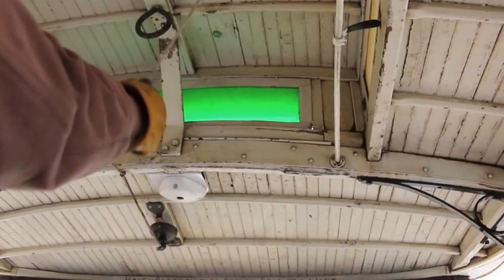Follow Us on the Cable Cars in San Francisco!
My husband and I went to San Francisco. We took a ride on the cable cars. It costs $6.00 for one-way ride. It will go up $7.00 in July 2015 I heard.